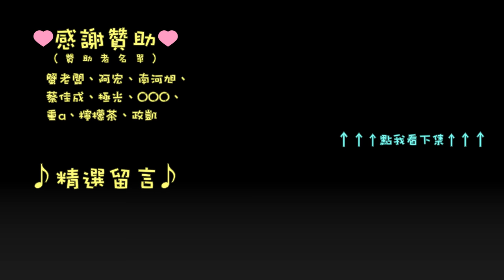千鳥「虹彩 6 號 情境訓練」擬真 03 價值頗高的目標 - 剩 50 點生命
03-2 價值頗高的目標 – 通關時剩 50 點生命